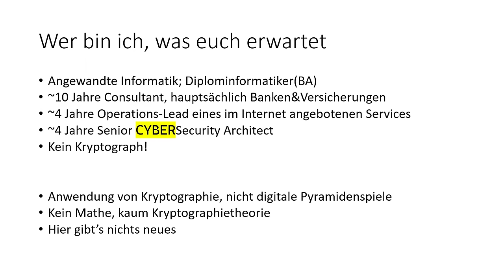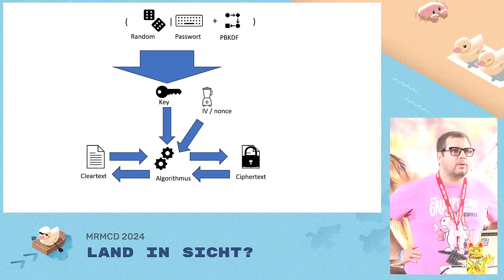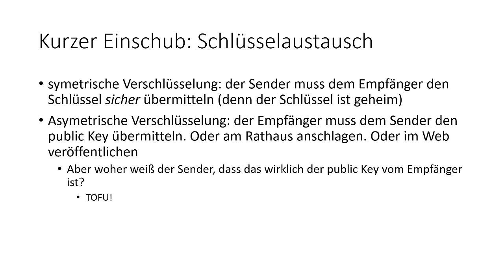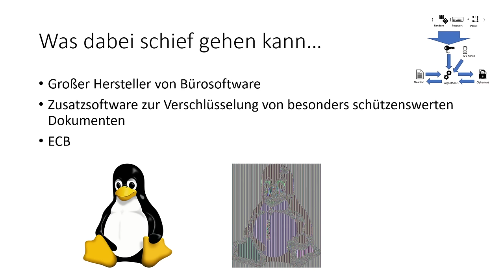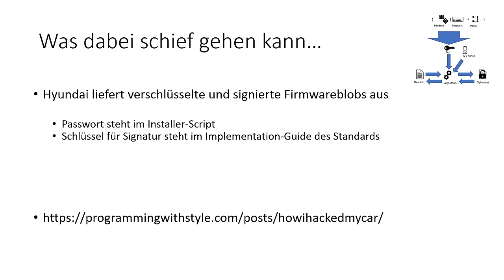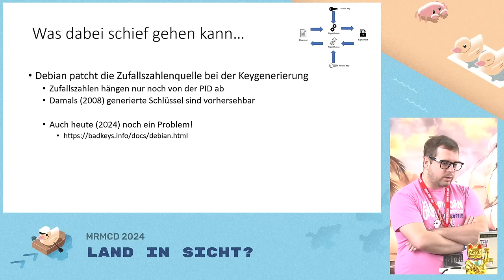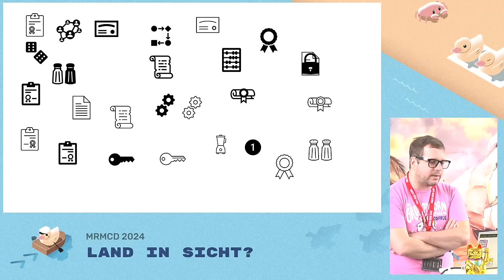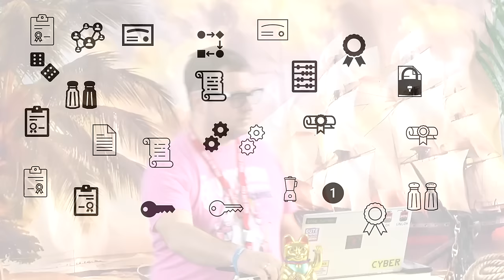MRMCD2024 Kryptographie-Fails aus der Praxis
Ich muss verschlüsseln; da nehme ich AES! Was dabei (und auch bei anderen Primitiven als AES) in der Praxis alles schiefgehen kann zeigen ausgewählte Beispiele von in der Wildbahn gesichteten Fehlern.

Keine Mathe- oder Kryptographiekenntnisse notwendig!

Zum sicheren verschlüsseln oder signieren muss man einiges beachten. Was passiert, wenn man es nicht macht, zeigen wir anhand von real releasten Fehlern und lernen dabei im Vorbeigehen, wie man es richtig macht.

Zielgruppe: Leute, die Verschlüsselung und Signaturen sicher und korrekt benutzen wollen. Kryptographen lernen hier (hoffentlich) nichts Neues.

Florian Tischner